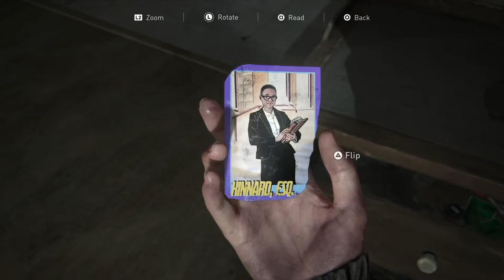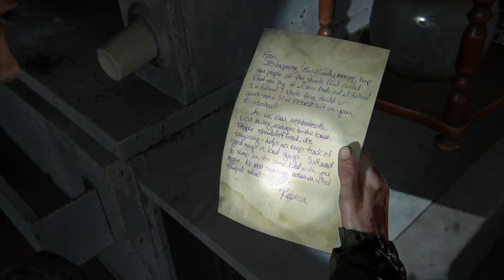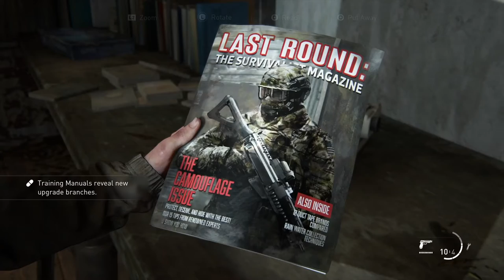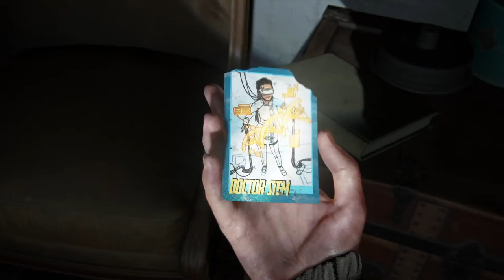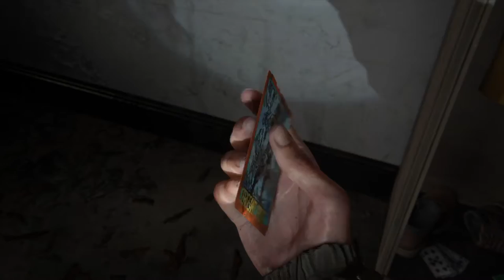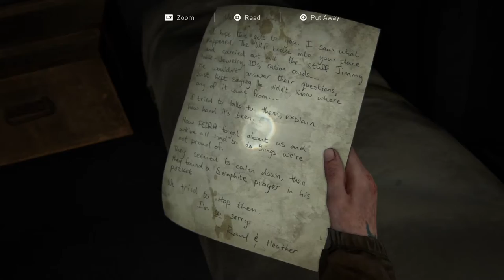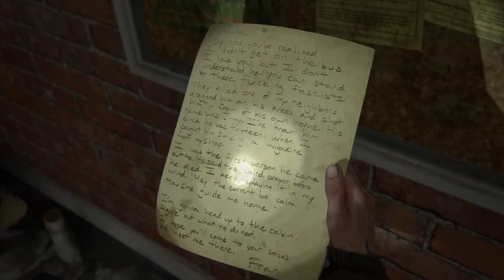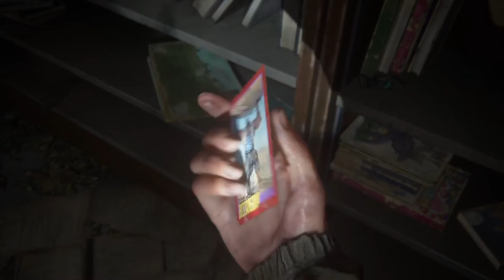THE LAST OF US 2 FULL WALKTHROUGH PART 11: Capitol Hill (Seattle Day 1)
This walkthrough shows how to get through Capitol Hill towards the Channel 13 TV tower in search for Leah and includes all collectible locations: 7 Artifacts, 6 Trading Cards, 2 Workbenches, and 1 Safe.

Platform: Playstation 4 1TB
Game: THE LAST OF US 2
Difficulty: Moderate (Normal)

Trading Card - Kinnard, E.SQ 00:45
Artifact - Chevy’s Apology 03:20
Trading Card - Rockefeller 08:02
Artifact - Raul’s Olive Branch 08:50
Trap Mine Recipe Location 09:30
Workbench Location 18:13
Artifact - Rebecca’s Tip-Off 21:44
Training Manual Stealth 22:26
Trading Card - Doctor Stem 22:58
Trading Card - Sergeant Frost 26:02
Trading Card - Candelabra 36:39
Artifact - Tower Doodles 37:45
Artifact - Raul’s Account 39:26
Artifact - Frank’s Refusal 42:06
Workbench Location - Gym 42:28
Trading Card - Blizzarebra 43:35
Artifact - Thrift Store Reminder 43:59
Safe - Thrift Store 44:37